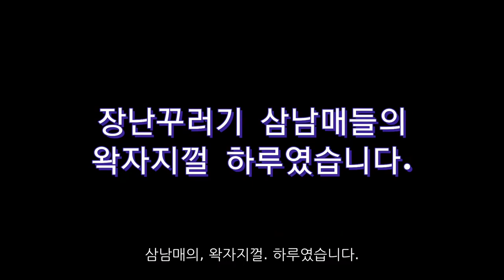1분 드라마 7회(삼남매랑 계곡 물놀이)